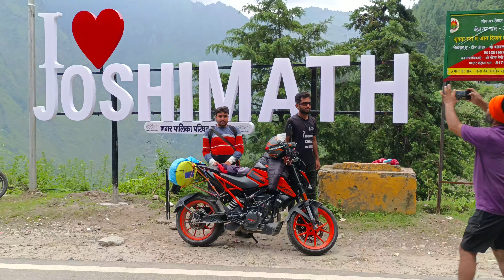उत्तराखण्ड के पंच प्रयाग से हो कर पहुंचे श्री बद्रीनाथ धाम 🚩जय बद्री विशाल